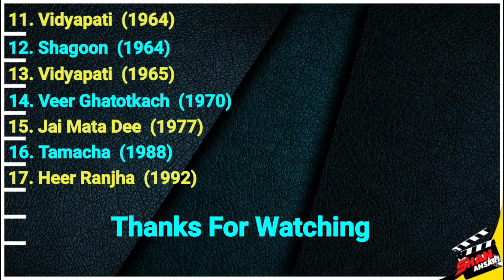Kamaljeet | All Movies List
Kamaljit Singh
Kamaljeet
Kamal jeet
Kamaljeet movies
Kamaljeet movies list
Kamaljeet Filmography
Kamaljeet all movies
Kamaljeet films
Hindi Films
Actor
Bollywood
Kamaljeet actor
Veteran Actor
Waheeda Rehman
movies list